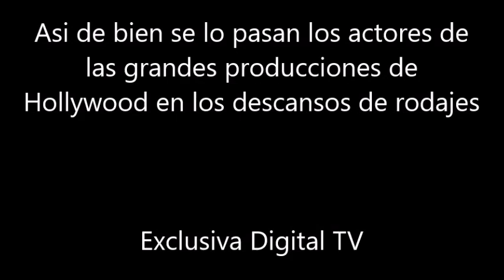Curiosas imágenes de lo que sucede en los descansos de los rodajes de famosas películas de Hollywood